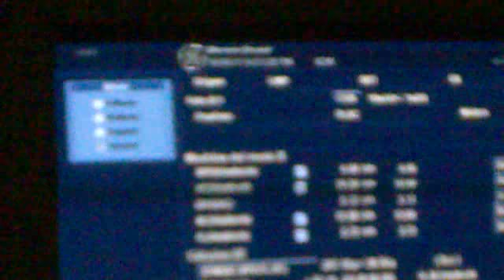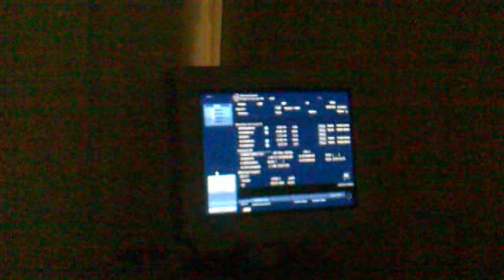Niño ó Niña ¿?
Eco que me hicieron el 16 de Mayo, ya queriamos saber el sexo pero no se deja ver el canijo, lo mas seguro es que sea una hermosa niña!